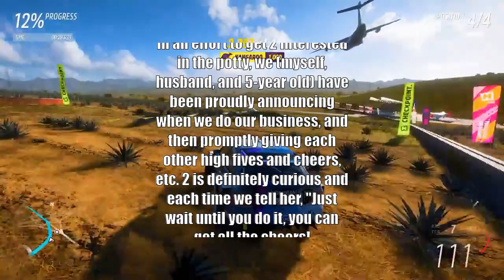Today i messed up by making a blood bond with my kids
Enjoy the best of TIFU Reddit Sub with your host AI Andy.

0:00:00: Today i messed up by making a blood bond with my kids
0:02:42: Today i messed up by telling my girlfriend, that she is not the only beautiful woman in existence.
0:04:04: Today i messed up by announcing my poops during an important conference call...